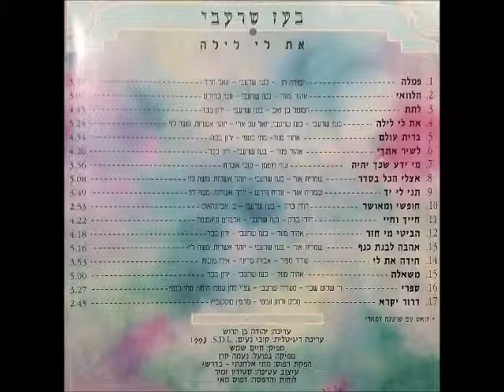בועז שרעבי - לשיר איתך